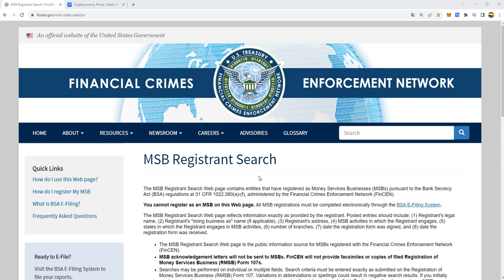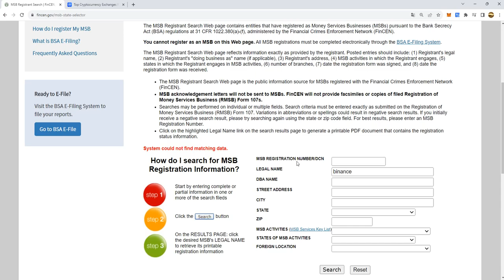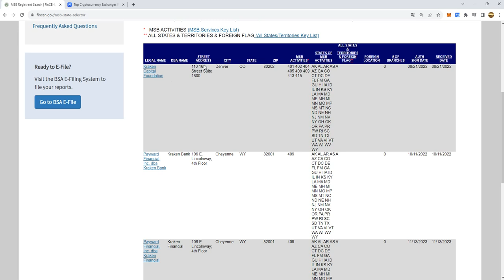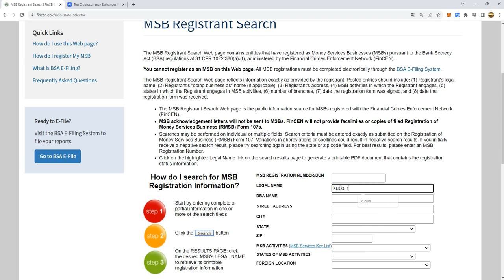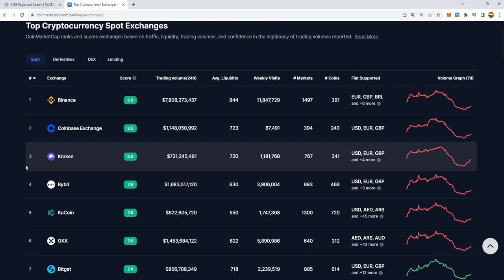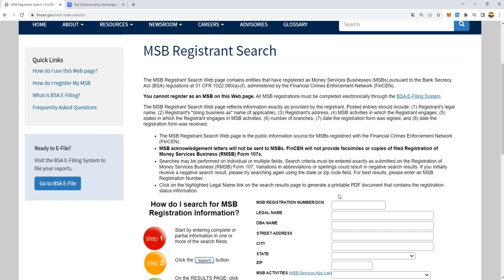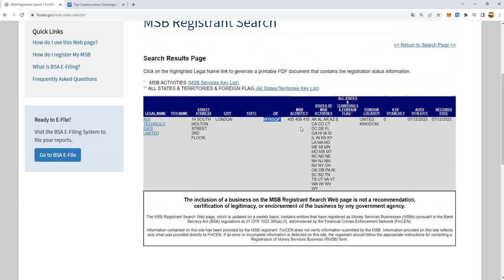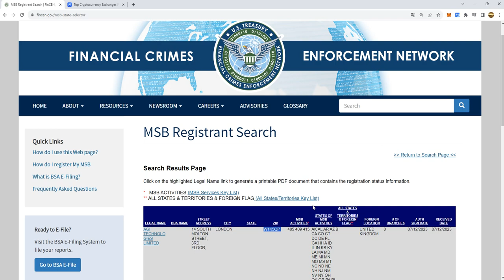HEMOS REALIZADO UNA BUSQUEDA EN LA PAGINA DEL TESORO DE USA DE EMPRESAS COMO COINBASE BINANCE ECT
✅Gana 1% hasta 3,5% al día en ganancia neta con AGI TECHNOLOGIES. Enlace de registro

✅Que es la Licencia MSM y cuales son los requisitos para obtenerla.

✅Nivel BÁSICO:
Devoluciones anuales: 240%
Ingreso diario: 1% fijo
Depósito Mínimo: 20 dólares
Depósito máximo: Sin límite

✅Nivel PRO:
Devoluciones anuales: 430%
Ingreso diario: 1,5% - 2%
Depósito Mínimo: 200 dólares

✅Nivel PROMAX:
Devoluciones anuales: 640%
Ingreso diario: 2,0% - 3,5%
Depósito Mínimo: 1.000 dólares

✅Beneficios y Pagos:
Retorno de hasta 3,5% al día.
Crecimiento constante y exponencial.

✅5 niveles de profundidad en ganancias en red
Pagos diarios según niveles: 20%, 15%, 10%, 5%, 2,5%.
Ingresos de Gestión:

✅Bonos en efectivo sobre ingresos comerciales de tu equipo.
Niveles de emisión ilimitada.
Ingresos por Retiro:

✅Ganas cuando tu equipo gana.
Tarifas de retiro: 5 USD o 5% del retiro (lo que sea mayor).
Por ejemplo, si retiras 100 USD, obtendrás 95 USD.
Cuando tus referidos directores retiran, ganas 2 USD o el 2% del monto de su retiro.

Nota. solo utilices dinero que estés dispuesto a perder.